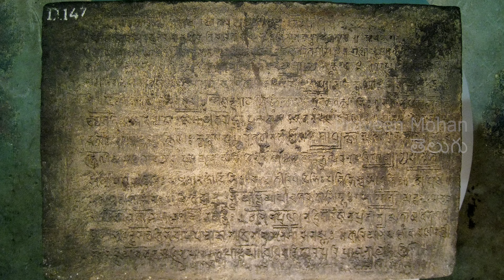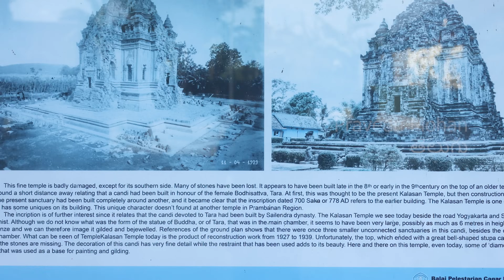ఇండోనేషియాలో రహస్య దేవతల ఉనికి? చండీ కలసన్ ఆలయం - Part 2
Hey guys, ఇక్కడ మీరు pointy conical hatని ధరించిన, ఈ వ్యక్తిని చూడవచ్చు. ఇక్కడ అతని జుట్టు ఎలా ముగుస్తుందో మీరు స్పష్టంగా చూడవచ్చు మరియు అతను పొడవైన,conical hatని ధరించాడు. ఇది ప్రాచీన సుమేరియన్ నాగరికత నుండి అనునకి దేవతల యొక్క classic symbol, కానీ ఈ చెక్కడం ఇండోనేషియాలో కనుగొనబడింది, ఇది 5000 మైళ్ల కంటే ఎక్కువ దూరంలో ఉంది. ఈ ఆలయం పేరు చండీ కలసన్, ఇది సుమారు 1250 సంవత్సరాల పురాతనమైనది, ఇక్కడ మీరు conical shape hatsలతో ఉన్న, ఈ బొమ్మల యొక్క మరిన్ని చెక్కడాలను చూడవచ్చు. కానీ, వారి పక్కనే ఉన్న, ఈ చెక్కడాన్ని చూడండి, ఇది వెంటనే మనకు పురాతన astronautని గుర్తు చేస్తుంది, ఎందుకంటే, దీని తలపై గుండ్రని transparent helmetను attach చేసి ఉంది, ఇది modernday astronautలాగానే కనిపిస్తుంది. ఈరోజు ఉన్న ఒక astronaut, ఒక visorతో attach చేయబడతారు.

మీరు వివిధ సూట్‌లలో వ్యక్తులను చూసినట్లయితే, మనం ఖచ్చితంగా, ఈ చెక్కడం లాంటి వివరాలను చూడవచ్చు. ఈ వ్యక్తి, లోపల తలపాగా ధరించడం మరియు బయట సూట్‌తో కూడిన ఒక పెద్ద హెల్మెట్‌ని మీరు చూడవచ్చు.  అతను వేరే గ్రహం నుండి వచ్చిన పురాతన astronautఆహ్? ఇక్కడ crazyగా ఉండే మరో detail కూడా ఉంది. మీరు ఈ earringను చూడగలరా? First చూడగానే, నేను కూడా ఇది earring అనే అనుకున్నాను, కానీ మీరు మరొక వైపు చూస్తే, అక్కడ earring లేదు చూడండి. కాబట్టి, ఇది వేరే ఏదో అయి ఉండాలి. And ఆయన చేతిలో పట్టుకున్న ఆయుధాన్ని చూడండి. ఇది anti-tank grenade లేదా laser gunని పోలి ఉంటుంది. మనం Advanced weaponsతో, ancient astronautని చూస్తున్నామా? ఈ conical hatతో ఉన్న బొమ్మకు తిరిగి వెళ్దాం. ఈ వ్యక్తి ఏం పట్టుకున్నాడో చూడండి? అది ఏంటీ? అతను తన చెవికి ఒక విచిత్రమైన పరికరాన్ని పట్టుకుని ఉన్నాడు, ఇది conical receiver లాంటి ఒక రకమైన పరికరం, ప్రజలు పాత టెలిఫోన్‌లను,  ఉపయోగించినట్లే ఉంది.

And మరింత ఫాన్సీ ఏంటంటే, దానికి connect చేయబడిన మందపాటి, మూసివేసే త్రాడు ఉన్నట్లు కనిపిస్తుంది. Mainstream expertsలు దీనిని తామర పువ్వుగా కొట్టిపారేయడానికి ప్రయత్నించారు. కానీ, అదే గుడిలో తామరపూలను, శిల్పులు ఎలా చెక్కారో నేను మీకు చూపిస్తాను. ఈ గుడిలో తామరపూవులను ఇలా చూపించారు, ఈ వ్యక్తి పట్టుకున్నది ఖచ్చితంగా వేరే ఏదో అయ్యుంటుంది. కానీ, అది ఏంటీ? నేను onlineలో search చేశాను, పురాతన ఈజిప్షియన్ దేవుళ్లు కూడా, ఇలాంటి conical shape deviceలను కలిగి ఉన్నట్లు, చూపబడిన కొన్ని ఫోటోలను నేను కనుగొన్నాను. ఇది modernday microphoneలాగ చాలా బాగా కనిపిస్తుంది. కానీ నేను ఈ 2 pictureలను authenticate చేయలేకపోయాను, కానీ ఈ ఇండోనేషియా ఆలయంలో మనం చూస్తున్నది, ఖచ్చితంగా అదే పరికరాన్ని గుర్తుచేస్తుంది. Interesting ఏంటంటే, అనునకి ను కూడా ఖచ్చితమైన detailsతో చూపించారు.

వాటిని సాధారణంగా conical hatలతో చూపించారు. దీనికి కారణం ఏంటని తెలియదు, కానీ వాటిని elongated conical hatsలతో మళ్లీ మళ్లీ చూపించారు. ఆ పైన, వారు అనేక విచిత్రమైన వస్తువులు మరియు ఆయుధాలను పట్టుకుని చూపించారు. కానీ అనునకి యొక్క classic iconographyని, ఈ చెక్కడంలో చూడవచ్చు. కొన్ని కారణాల వల్ల, వారు తమ చేతులను చాచి, ఈ రహస్యమైన conical objectను ప్రదర్శిస్తారు. ఇది pinecone ఆహ్ లేదా ఇది ఒక రకమైన conical device ఆహ్? దీని అర్థం మనకు పూర్తిగా అర్థం కావడంలేదు, కానీ సుమేరియన్ శిల్పాలలో, ఈ iconography, మళ్లీ మళ్లీ repeat అవుతూనే ఉంది. ఇక్కడ మీరు ఒక అనునకిని చూడవచ్చు, అదే గడ్డం మరియు మీసాలతో, conical objectను పట్టుకున్నారు. అది తప్ప, ఈ చెక్కడం 5000 మైళ్ల దూరంలో ఉన్న ఈ ఇండోనేషియా ఆలయంలో కూడా ఉంది. కానీ ఒక చెక్కడం బట్టి మనం ఏం చెప్పలేము కదా, మినహాయింపులను ఉదాహరణలుగా మనం ఉపయోగించలేము. So, నేను ఈ చుట్టూ search చేస్తున్నప్పుడు, ఈ పురాతన ఆలయంలో, అదే వర్ణనను పదే పదే, నేను కనిపెడుతున్నాను. ఇది కేవలం coincidenceఆహ్?

లేదా, ఇండోనేషియాలో అనునాకి ఉనికి ఉందా? ఈ Anunnakiని అనేక వేల సంవత్సరాల క్రితం భూమిపైకి వచ్చిన, పురాతన జాతిగా పరిగణిస్తున్నారు. వారు మానవులను నాగరికతగా తీర్చిదిద్దిన ఘనత మరియు సుమేరియన్ నాగరికతలో ప్రస్తావించబడ్డారు, ఇది ఇప్పుడు ఆధునిక అరబ్ దేశాలలో ఉంది. అలాంటి జాతి నిజంగా ఉందా? అనునాకి రక్తసంబంధం, మనుషులతో కలిసిపోయి ఇండోనేషియా వరకు విస్తరించిందా? చండీ కలసన్ ఆలయంలోని, ఈ శిల్పాలు నిజంగా Anunnakiగా కనిపిస్తాయా? ఈ సెంట్రల్ ఛాంబర్‌లో, మీరు ఈ చెక్కడాన్ని చూడవచ్చు. మీరు మధ్యలో ఉన్న, ఈ circleను చూడవచ్చు అలానే దాని చుట్టూ, బయటి చుట్టుకొలతపై attach చేసి ఉన్న, ఈ చిన్న చిన్న త్రిభుజాలను కూడా మీరు చూడవచ్చు. ఇది సూర్యుని యొక్క classic Anunnaki symbol. మీరు చూస్తున్నది బహుశా, సూర్యుని యొక్క పురాతన శిల్పం, and ఇది అనునకి iconographyకి చెందినది.

మానవులందరూ, సూర్యుడిని ఇలా చూపించడం సహజమే అని మీరు అనుకోవచ్చు, కానీ ఇది నిజం కాదు, ఉదాహరణకు, ఈజిప్షియన్లు సూర్యుడిని, ఈ విధంగా చిత్రీకరించారు. కానీ చండీ కలసన్ ఆలయంలో, సూర్యుని యొక్క ఖచ్చితమైన ప్రతిమను మనం చూడవచ్చు. ఇటువైపు మాత్రమే కాదు, నేను బలిపీఠం యొక్క అవతలి వైపు కూడా check చేసినప్పుడు, నేను అదే వివరాలను చూడగలిగాను. ఐకానోగ్రఫీ anunaki ki ఎలా similarగా ఉంటుంది? ఈ ఆలయం యొక్క మూలం, రహస్యంగా కప్పబడి ఉంది.